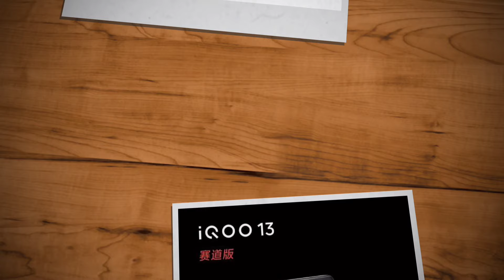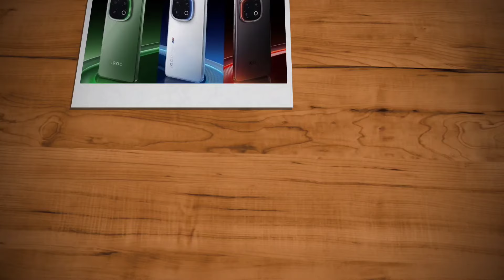Iqoo 13 5g Launch Date Confirmed | Spec Features Specification Price Camera Gaming | Malayalam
iqoo 13 5g launch date has been confirmed. iqoo 13 5g may come with 6.82" 2k amoled display, punch hole display, 144 hz refresh rate, snapdragon 8 elite processor, 5g support, 50+50+50 mp rear camera, 32 mp selfie camera and 6150 mah battery with 120 w fast charging support. lets check about iqoo 13 5g spec review features specification price camera gaming launch date in india in malayalam

my gadgets